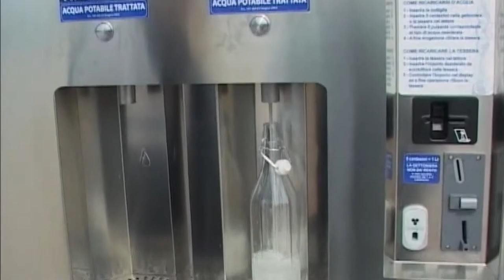Acqua. Il Consiglio regionale istituisce una commissione d'inchiesta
Il Consiglio regionale d'Abruzzo ieri ha votato all'unanimità l'isitutuzione di una commissione d'inchiesta sull'acqua. La commissione dovrà indagare sugli sprechi da cui dipende la carenza idrica, ma dovrà anche contribuire alla gestione delle risorse del Pnrr.